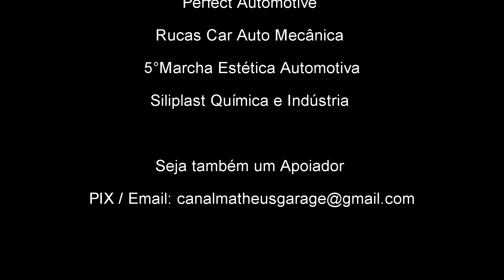REFORMEI AS RODAS DO UNO GASTANDO MENOS DE 20 REAIS !! REFORMA DO UNO EP.7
Apoiadores
🚗 WCF Distribuidora 🚗
🚘 Perfect Automotive 🚘
Endereço: Av. General Motors, 777
Bairro Taboão - Mogi das Cruzes - SP - Brasil
🔧 Oficina Rucas Car 🔧
Endereço: Av. Nossa Sra. da Penha, 467
Penha, Rio de Janeiro
♻️ Genesis Logística Reversa ♻️
Endereço: Rua Guilhermino de Moraes 100
Jardim Iguaçu RJ - Rodovia Presidente Dutra